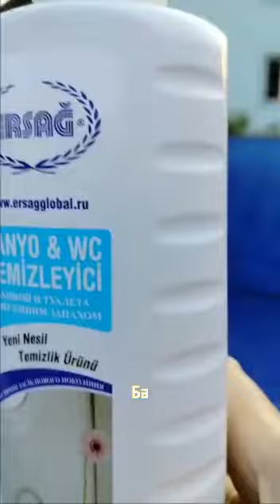temizleyici# orqanik#@ersagsumqayitferide#@ersagsumqayitbakuferide#💫👍💚💥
Видео от Feride Meherremova